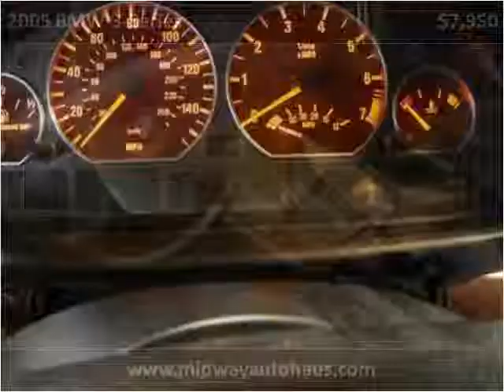2005 BMW 3-Series Used Cars Bridgeview IL